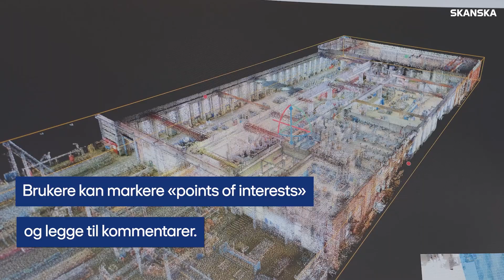Datainnsamling med mobil skanner - Skanska Survey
Skanska er et av verdens ledende entreprenørkonsern med ekspertise innen bygg og anlegg, utvikling av kommersielle lokaler, boliger og prosjekter i offentlig-privat samarbeid. Norge er et av flere utvalgte markeder der Skanska har virksomhet. Basert på selskapets globale miljøkompetanse sikter Skanska mot å bli førstevalget når det gjelder grønne prosjekter.